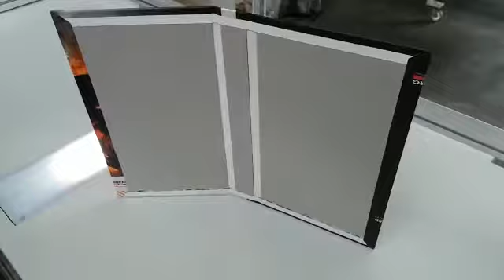Darix S entry level casemaker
Darix  “S” semi-automatic case-maker machine is a simplified version of our Darix Standard.

Mainly created to make traditional book covers and photo books, it is the ideal machine for small runs with frequent size changes that do not need to get a big production of books and/or photo books.

It is ideal for those approaching this job for the first time, for those who have just started and want to gain practice by combining manual use with the mechanical part of the machine.

Should you then need to increase the quantities produced, it will be easy to turn to more automatic versions of our Darix models.

It consists of a hot glue glueing unit, a table equipped with suction areas that keep the sheet stationary, a reference system to position the cartons, a free roller to perform the turning-in operation and a simple system for corner-cutting.

It can also be provided for the inclusion of options, such as an automatic viscosity control system.

The machine was designed to be easy to use for the operator, ensuring a high quality of the output produced.

Technical features Darix “S”
Semi-Automatic Case maker
(Simplified model of our Darix Standard)
hot melt glueing unit (optional: viscosity control)
vacuum table
central light for printing reference
manual positioning system 2 cartons and spine
turning in system with free roller
corner cutting device mounted on the side of the table
machinery mounted on wheels to allow easy movement
programmable timer for heating ignition
maximum format 460mm x 1000mm
does not require compressed air